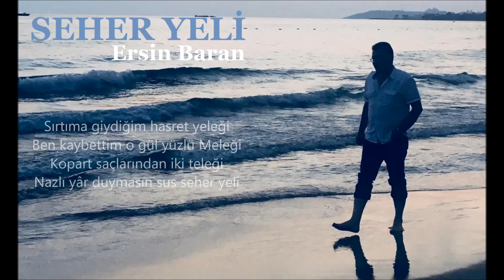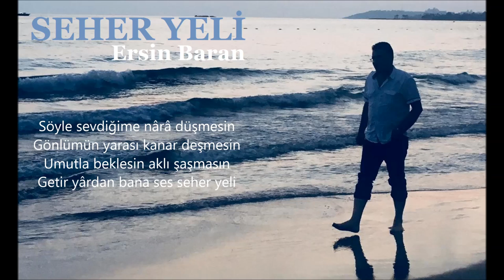SEHER YELİ - ERSİN BARAN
Bana haber getir yarin elinden
Bugün efkarlıyım es seher yeli
Bir tel al gel saçlarının telinden
Bendeki hasreti kes seher yeli

Sırtıma giydiğim hasret yeleği
Ben kaybettim o gül yüzlü Meleği
Kopart saçlarından iki teleği
Nazlı yâr duymasın sus seher yeli

Söyle sevdiğime nârâ düşmesin
Gönlümün yarası kanar deşmesin
Umutla beklesin aklı şaşmasın
Getir yârden bana ses seher yeli
Söz: Gül Çelik